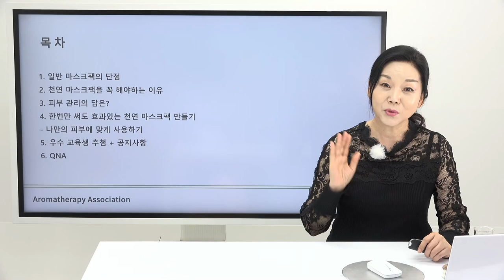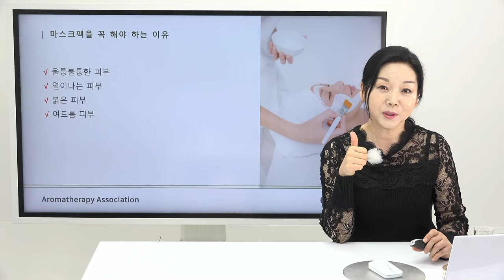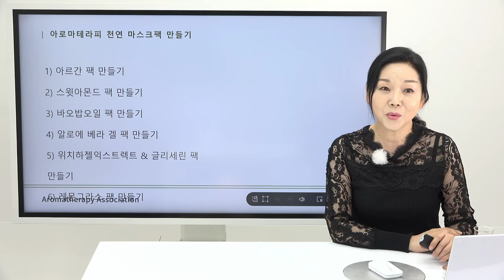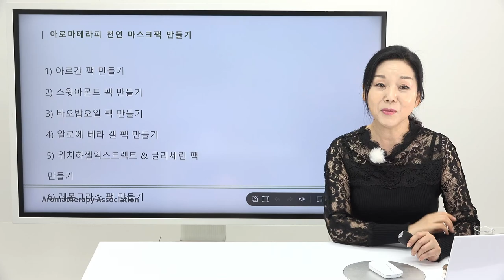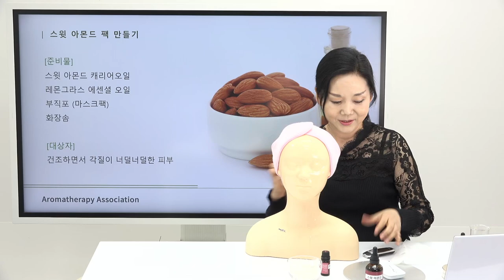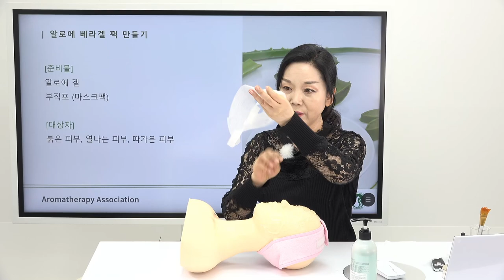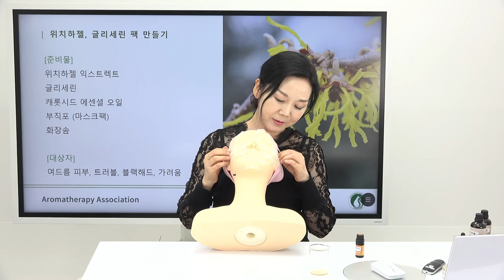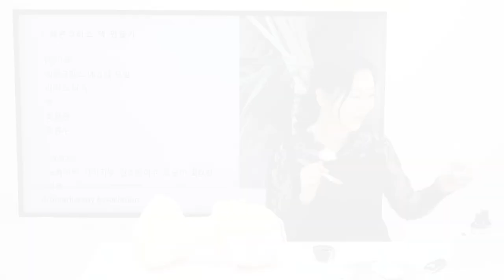천연 마스크 팩 만들기 특강 무료 공개(각질, 건조 피부, 피부 트러블 완화)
각질, 건조한 피부, 빨갛게 일어난 피부를 완화시켜주는
천연 오일 마스크팩 만들기 특강을
지금 무료로 시청해 보세요

35년 경력의 피부 미용 전문가 최미경 교수님의